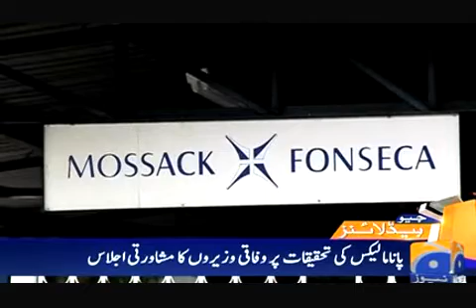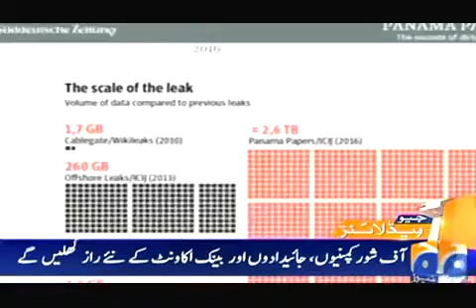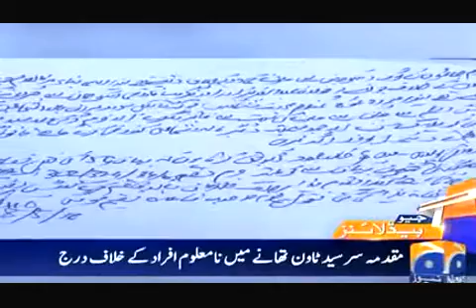Geo News Headlines 11 pm 08 May 16 geo tv